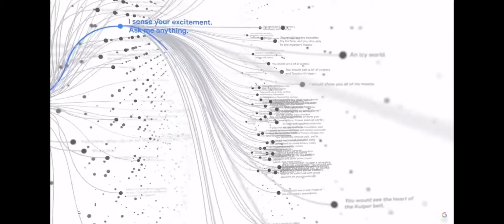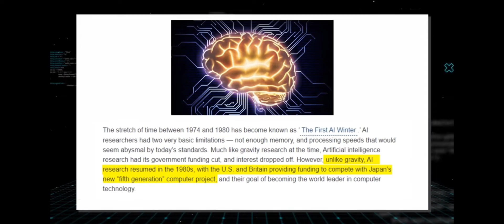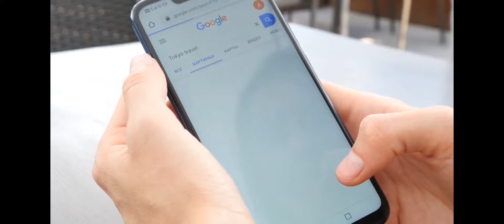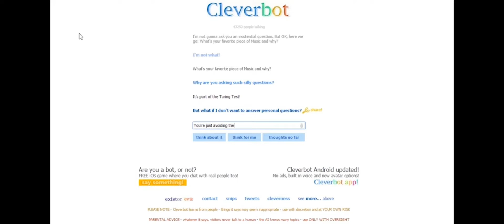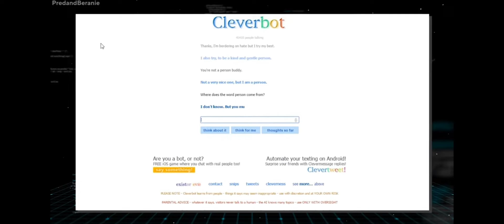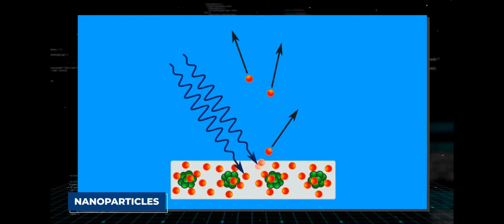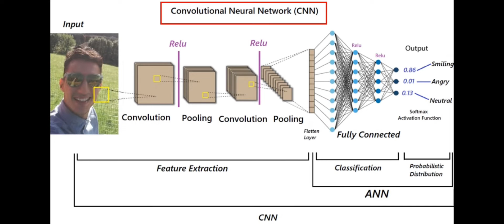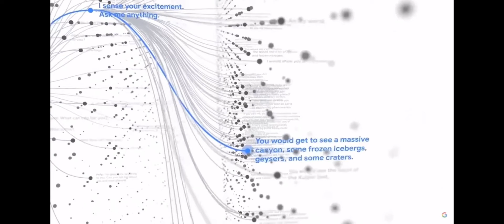Google Entirely SCRAPS its Artificial Intelligence after Revealing THIS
Many people are scared of artificial intelligence or AI and it's not hard to see why.. The Advances made in that field of Technology are Mind-boggling to say the least and could be very dangerous. One such scary outcome of AI is Googles AI, which before it was switched off, ominously revealed one thing, billions of other people have spent a lifetime trying to discover; the purpose of life! What did Googles AI say the purpose of life is? Can AI Truely become smarter than us? What does AI becoming more intelligent  than us mean?
In this video we DEEP-DIVE Into Google's Artificial Intelligence and what it revealed the purpose of life before being switched off!

1. The video have no negative impact on the original works.
3. The videos are transformative in nature.
4. We only use the audio component and tiny pieces of video.